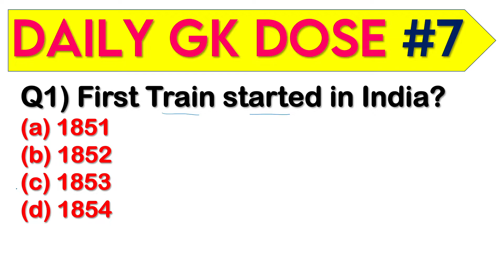Daily GK Dose | #7| For Any Competitive exam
Title:- Top Imp. Questions | Daily GK Dose #7 For Any Competitive exam